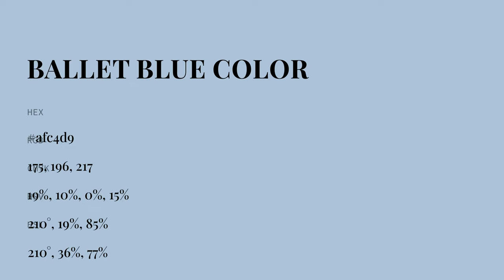Ballet Blue color afc4d9 hex color - Blue color - Warm color afc4d9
What color is Ballet Blue ? afc4d9 hex color - Blue color - Warm color afc4d9

Hex afc4d9 Color Code is also known as Ballet Blue color.

Hex afc4d9 Color code in RGB color code model is created after adding 68.63% red color, 76.86% green color and 85.10% blue color.
Hex afc4d9 Color code in CMYK color (process color) code model is generated after subtraction of 19% cyan, 9% magenta, 0% yellow and 14% black.